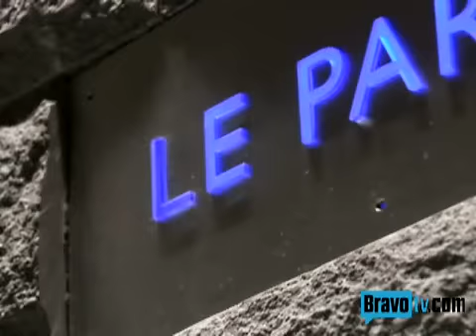The Fashion Show: One Contestant Bails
You’ve gotta have a thick skin in the fashion industry